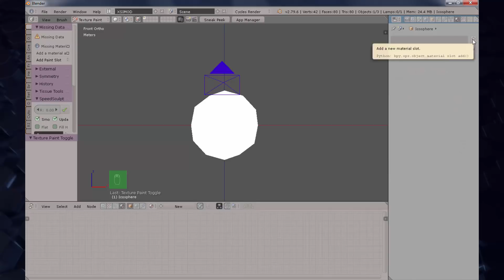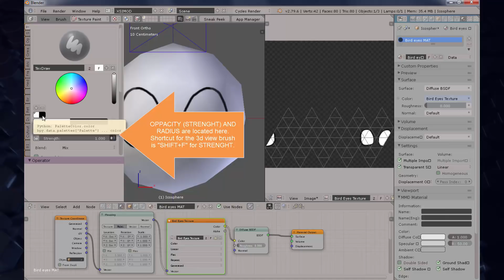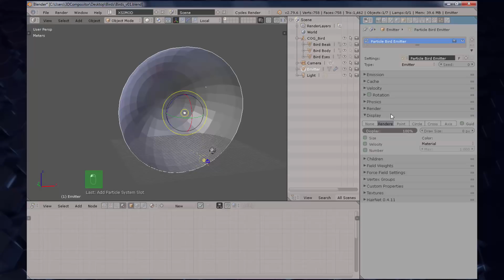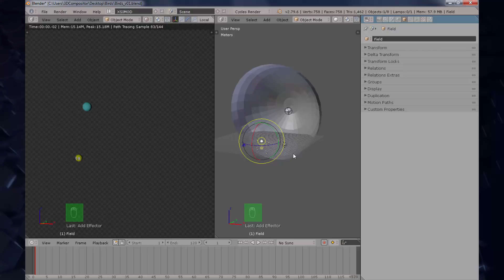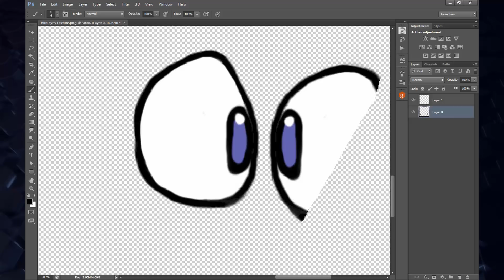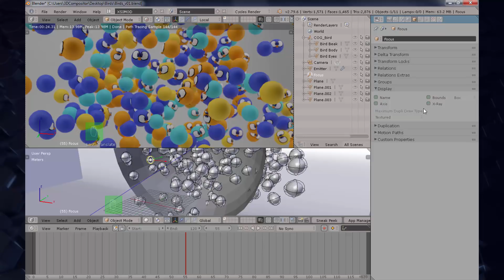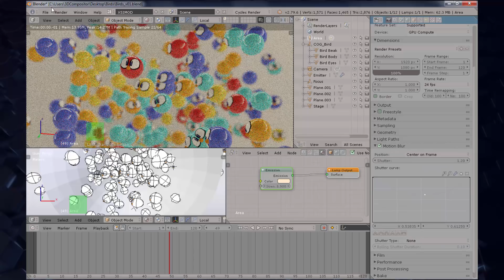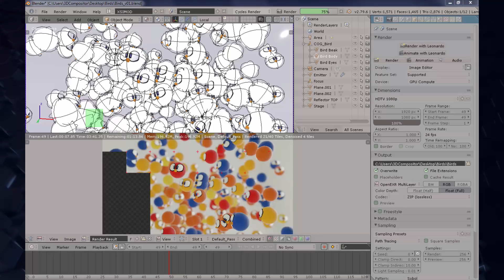Blender - Polypaint particles with random colors (2.79 series)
If you have previous 3D knowledge on another package or if you´re new to Blender, try this tutorial to move through the TexturePaint and particleSimulation functions on Blender.

00:00 - 09:00 - Creation of the bird particle and paint
10:00 - 17:00 - Particle emission parameters (Fluid/Boids)
17:00 - 21:00 - Creation of the eye texture
24:05 - 30:05 - Camera and lighting the scenario
31:00 - 34:00 - Other material options